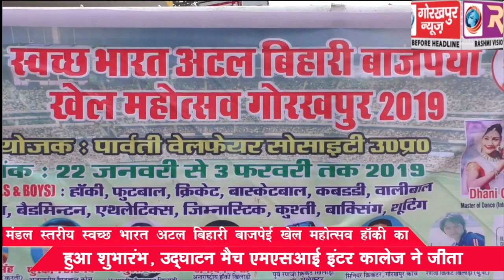मंडल स्तरीय स्वच्छ भारत अटल बिहारी बाजपेई खेल महोत्सव हॉकी का हुआ शुभारंभ, उद्घाटन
मंडल स्तरीय स्वच्छ भारत अटल बिहारी बाजपेई खेल महोत्सव हॉकी का हुआ शुभारंभ, उद्घाटन मैच एमएसआई इंटर कॉलेज ने जीता